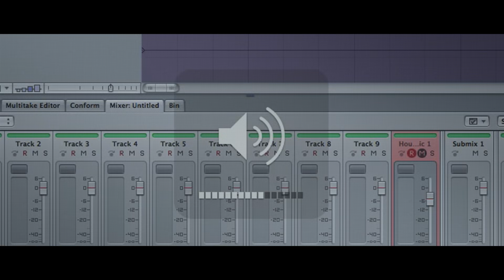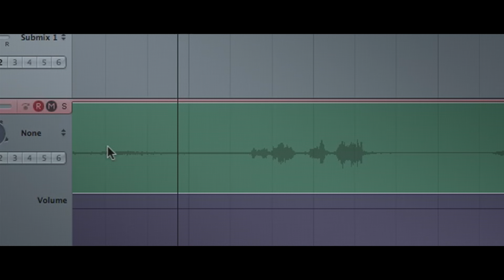Observance - Trailer (2015)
When private investigator Parker (Lindsay Farris, The Code) accepts an otherwise routine surveillance job, not only is he way out of his league, but faces an assignment destined to haunt him to his very core.

Following the tragic death of his young son, a marriage breakdown and near bankruptcy, Parker reluctantly returns to work. Embarking on an observation assignment, he tracks a mysterious woman to an abandoned apartment complex and witnesses a series of bizarre and unexplained happenings. Drawn into a clandestine world of intrigue and horror, unaware that the derelict building has spawned a dark presence, it is not only an alluring anomaly but slowly threatens to consume him.

Also featuring John Jarratt (Wolf Creek, 100 Bloody Acres), Brendan Cowell (Noise, Beneath Hill 60), Benedict Hardie (The Water Diviner) and Roger Ward (Mad Max) – Observance is a creepy paranormal-style psychological thriller in the haunting tradition of The Conjuring, Insidious and The Babadook.